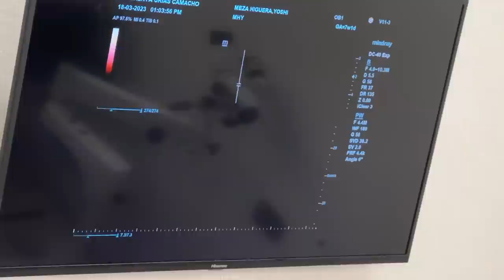FUIMOS A VER A NUESTRO BEBÉ POR PRIMERA VEZ